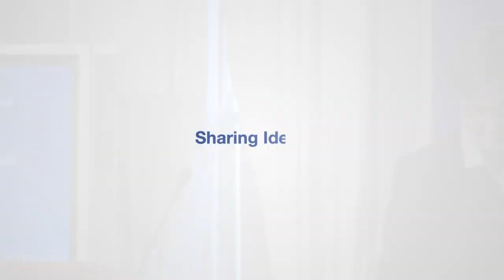Karen Banks - Implication of EU Law for National Justice Systems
In her address to the IIEA, Ms Banks demonstrates how EU law can affect national rules concerning the judiciary and the administration of justice at the national level. She discusses how EU law relies on the national justice systems to apply EU norms, giving the example of the European Arrest Warrant, which requires procedural and substantive safeguards. Finally, Ms Banks outlines how fundamental rights embedded in cross border legislation and can have profound implications for national judicial systems.

About the Speaker:

Karen Banks is Deputy Director General of the Legal Service of the European Commission. Prior to that, she was Director responsible for running the AGRI-FISH team of the Legal Service. She has also worked in the areas of competition law, social law, intellectual property and the external relations aspects of EU law. Karen took her first law degree in Dublin in 1978 (University College Dublin) and a Master’s Degree in 1982 at London University (the London School of Economics). She worked as a solicitor in general practice before joining the Commission.

Filmed on the 21st of October 2019